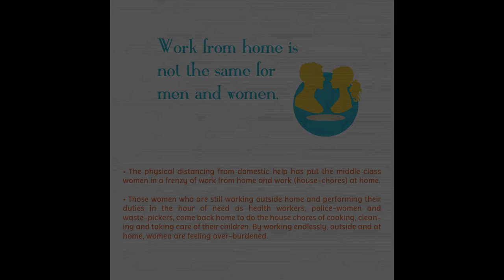Gender Impact of Covid19 |Manas Foundation